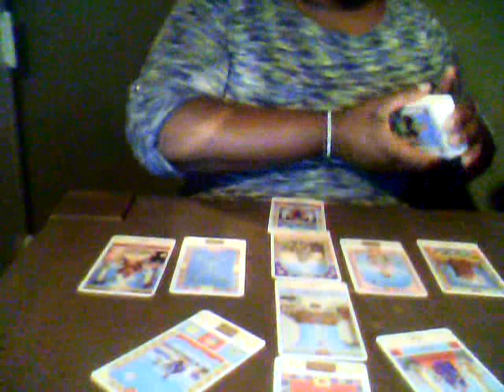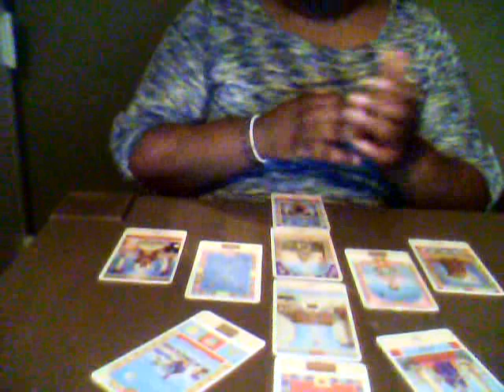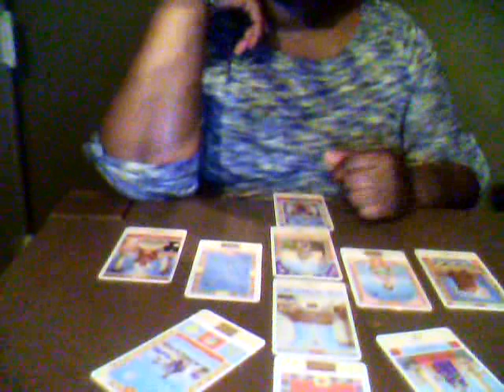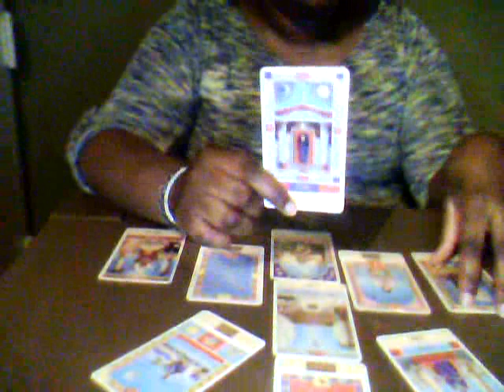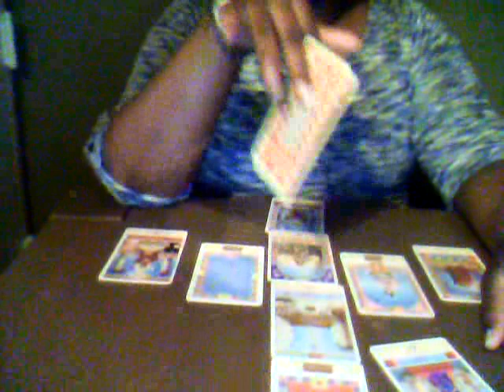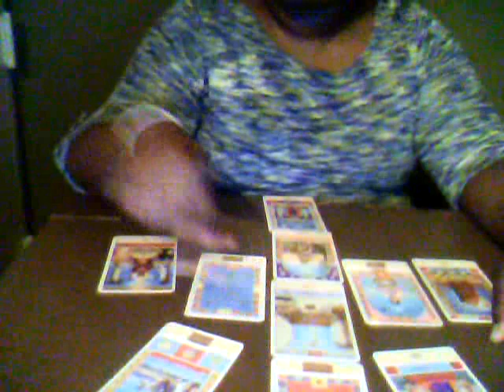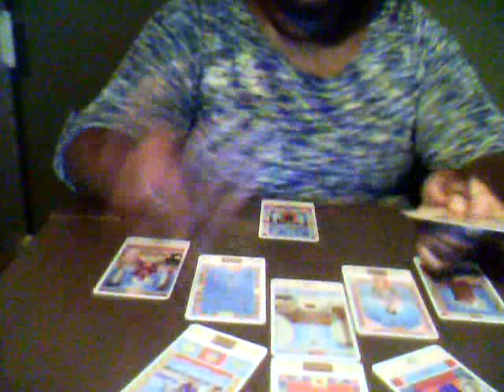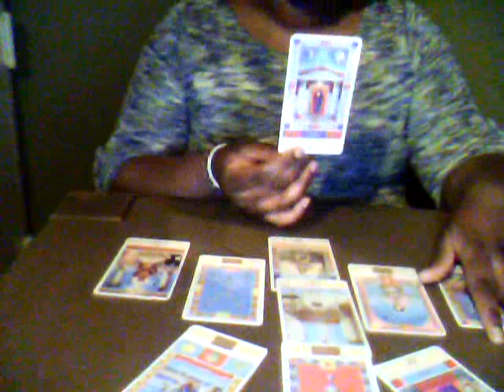Sagittarius General Reading for May 20th to the 31st 2017